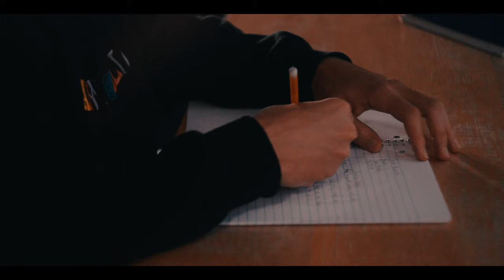OHIO Stories: Jay Preston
Jay Preston, a sophomore at Ohio University, has always pushed himself to achieve –even when others didn’t believe in him. At OHIO, he’s getting the tools and opportunities to realize his dreams.